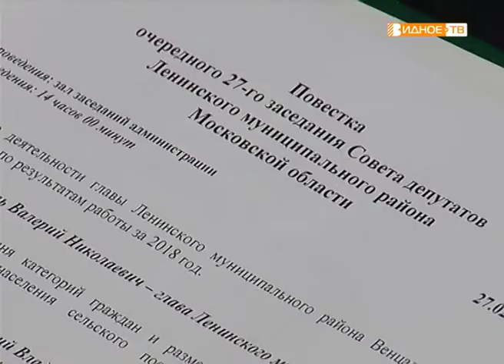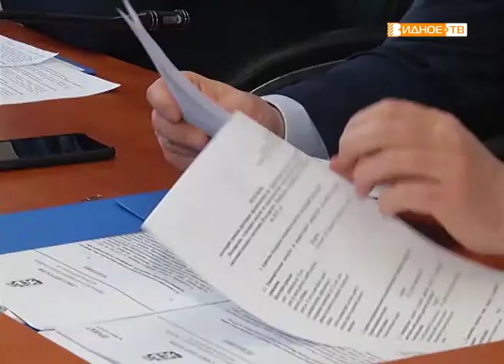"Депутатский час" - районные депутаты оценили работы главы муниципалитета за 2018 год